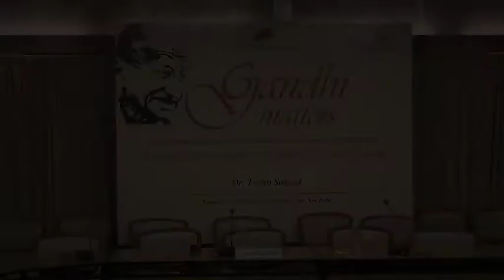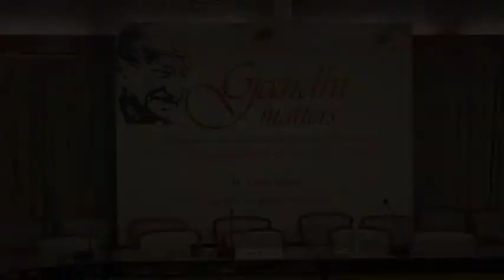THE RAZA FOUNDATION - GANDHI MATTERS - 4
GANDHI MATTERS - 4

READING AUTOBIOGRAPHY OF GANDHI IN TWO TONGUES

BY DR. TRIDIP SUHRUD